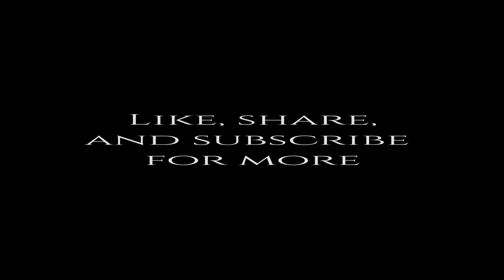Beseech The Scars - Dark Skies - [OFFICIAL ART IN MOTION VIDEO]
**WARNING!! ** POSSIBLE EPILEPSY INDUCING FOOTAGE**

Dark Skies is our third track since launch and one we had great fun creating.
It's full of raunchy riffs, aggressive vocals and head bouncing grooves to make your neck sore.
Sit back, relax, and sink your teeth into our latest pile driver.

We hope you enjoy the visual art experience that accompanies our track, as much we enjoyed making it.

This is a small part of a four year plan, so thanks for being here to enjoy it.
We're a couple of guys that enjoy our metal, but felt something was lacking so we decided to throw our hats in the ring.

Everything we showcase is produced in-house. We've put a lot of time and effort into getting things set up and we're learning things like animation as we go, it's a huge learning curve, so we really appreciate you checking us out. Hopefully you can share in some of the fun we've had creating this along the way.

It's fair to say we're not going to be releasing short 2-3min tracks, we're aiming to inject some anthemics back into metal so if that's not for you, we totally understand. However, if you're a fan of all things epic, heavy, progressive, groovy and sometimes downright filthy, then we feel we've definitely got you covered!

It's also worth mentioning that we totally know our limits, and with that in mind if you think you can help us out in any way at all then we'd love to hear from you!
Whether you can offer rendering help, ideas for videos, feature solos on music, promotion, whatever you can think of we'd love to collaborate with other like minded people!

-Stay Focused-

W4RM3CH4N1C & REVENANT